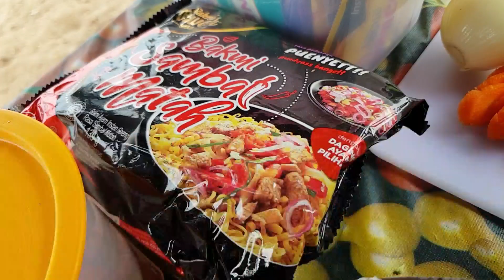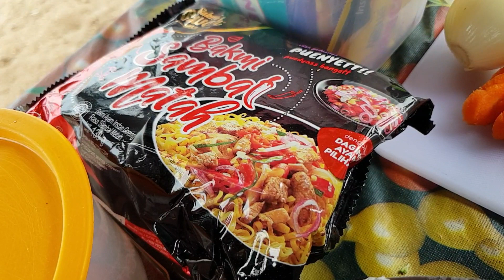ROUND MINAHASA INNOVA CAMPERVAN TORO BEACH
innova Campervan  melakukan perjalan piknik bersama   family  ke TORO Beach  Minahasa  yang  merupakan  laut perbatasan dengan Halmahera sebai Tol  kapal laut antar propinsi karena dekat dengan Port Bitung Sulawesi Utara.

20 Oktober 2020